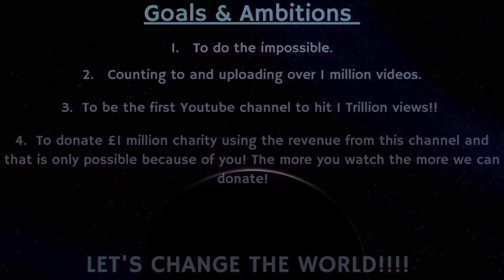Counting to ONE MILLION!!, This is Number 85,310